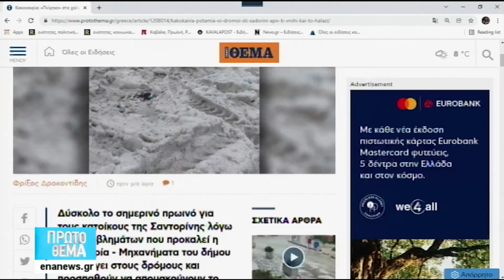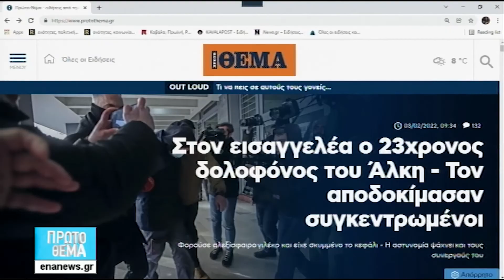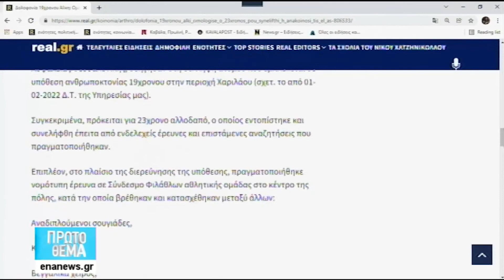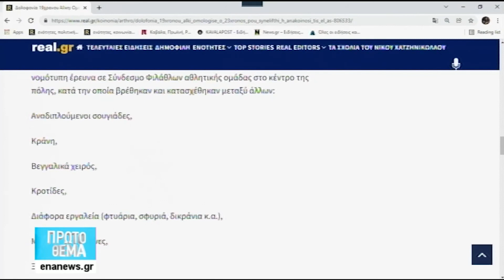ΠΡΩΤΟ ΘΕΜΑ 3 2 22